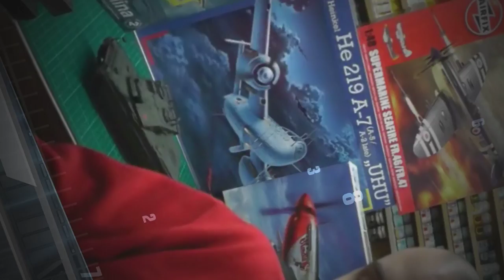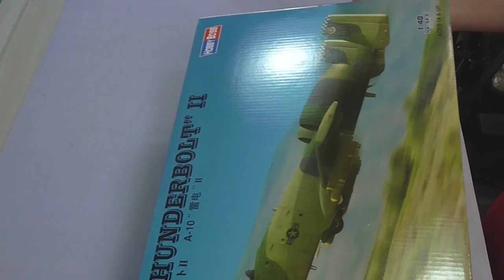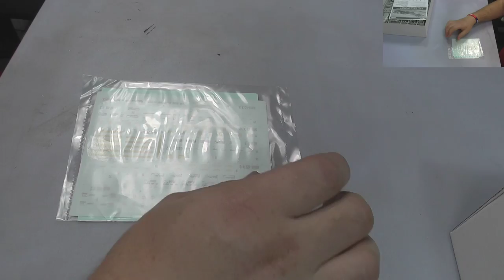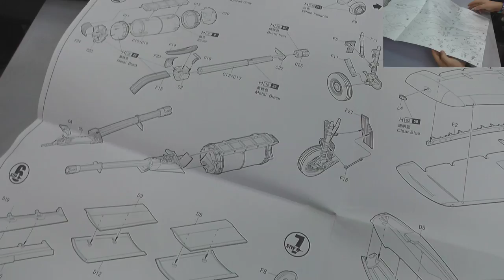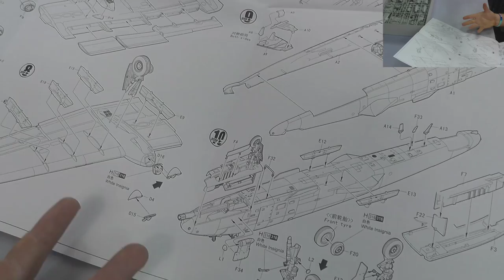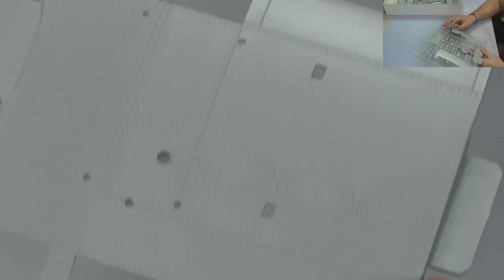Hobby Boss : A-10 Thunderbolt II : 1/48 Scale Model : In Box Review